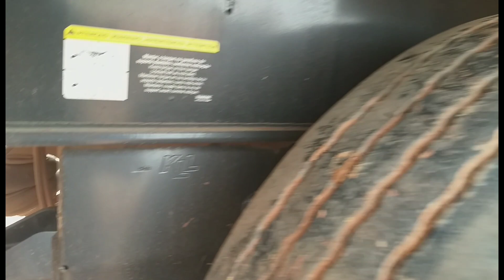DESCARGA EFETUADA EM SALTO DO PIRAPORA SP//SP264/EP805